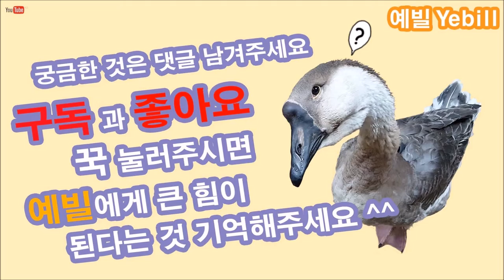백봉오골계 미미가 시골로 떠난 이유 - 웃픈엔딩 - 예빌YEBILL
예빌이네 백봉오골계 미미가 씩씩하게 자랐어요. 그래서 웃픈현실이 앞을 기다리고 있어요.